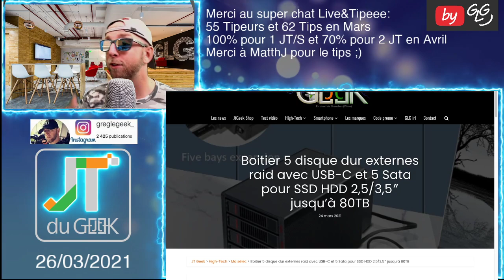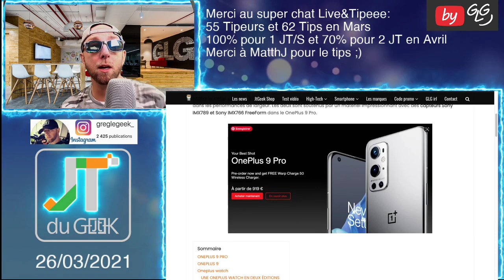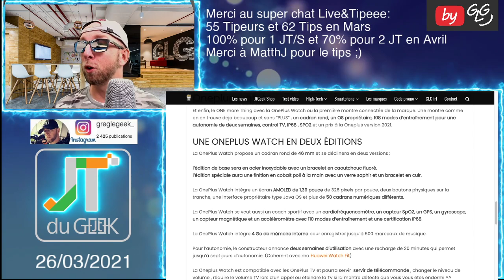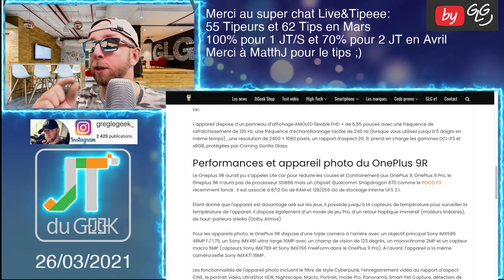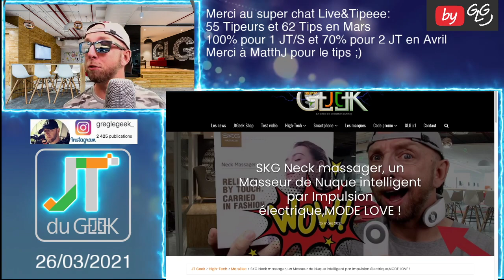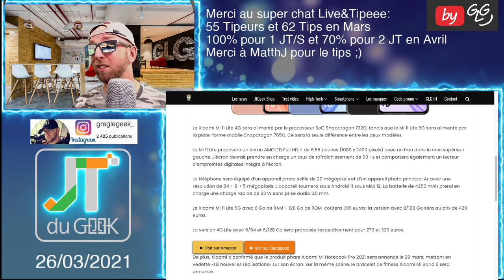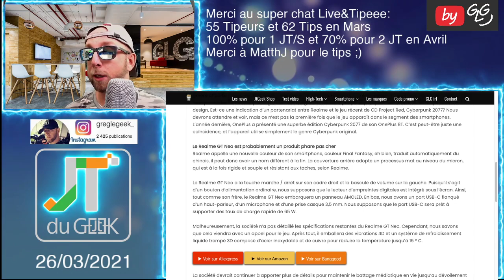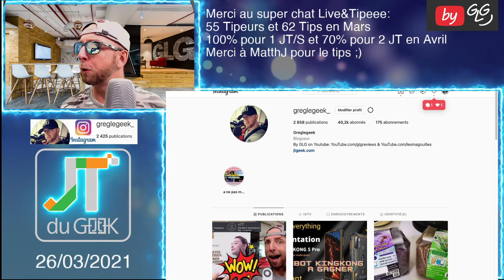JTDUGEEK, Oneplus 9 pro et Oneplus Watch, Xiaomi MI 10 Lite, Film et serie de la semaine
00:55 Merci à nos Tipeurs
3:07 Les news Tech de la semaine
21:26 Les films et series TV
Review à venir (j'ai oublié lol)

By GLG